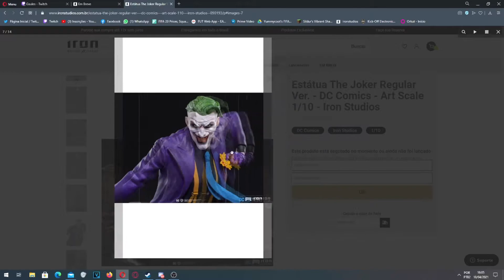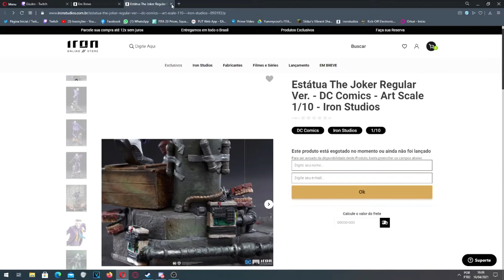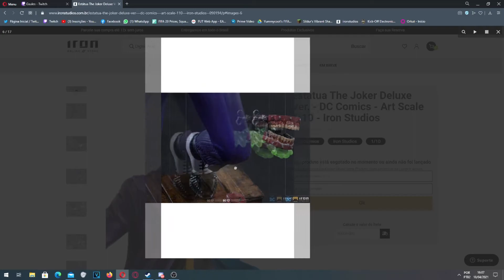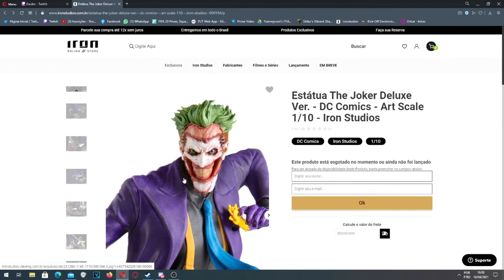Preview - Estátua The Joker DC Comics 1/10 - Iron Studios